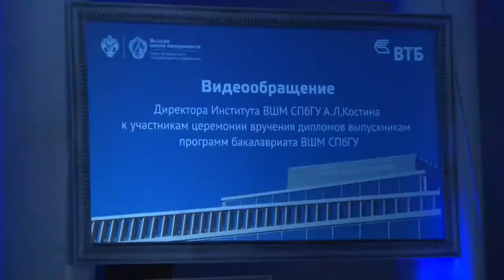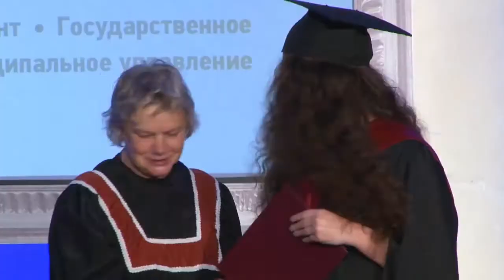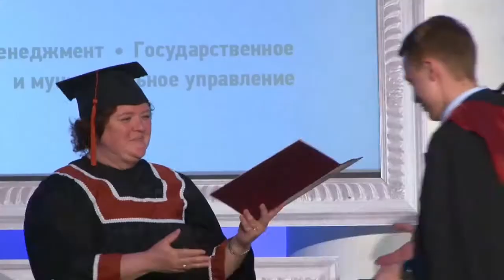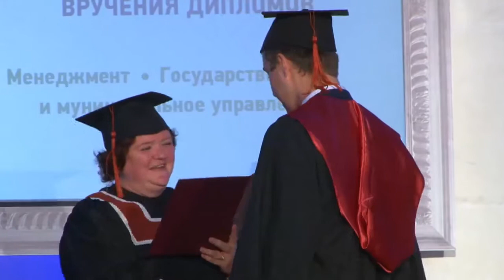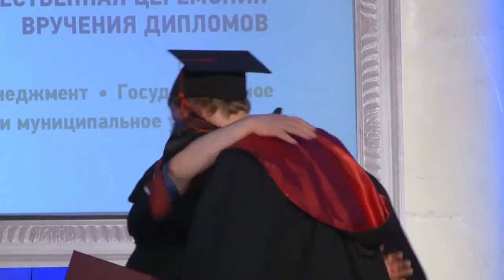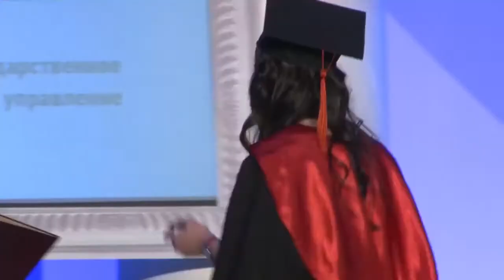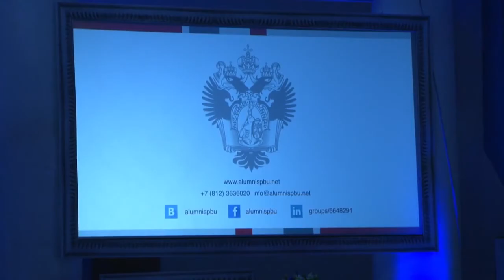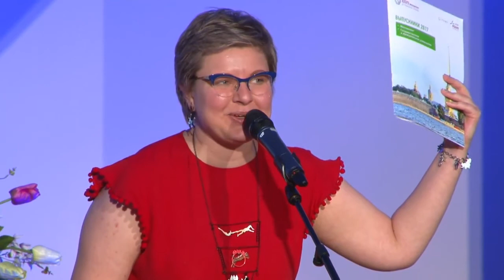Выпускной программ бакалавриата 2017 года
Торжественная церемония вручения дипломов выпускникам программ бакалавриата ВШМ СПбГУ 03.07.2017.